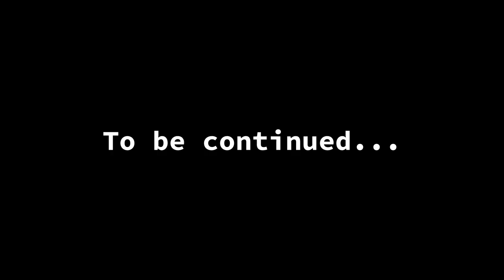ALL THE OXYGEN! | Planet Crafter - Part 2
We have crash landed on a weird red, stormy, not very hospitable planet and now have to survive and thrive! Our job is to terraform the planet and establish a base, and then make it out of there alive!

Planet Crafter is a space survival open-world terraforming crafting game. Players alter the ecosystem of an inhospitable planet to render it habitable for humanity. Survive, gather resources, and build your base. Then, generate Oxygen, Heat, and. Pressure to create a brand new biosphere.

🔷 Become a Channel Member and get exclusive Emojis and Badges!